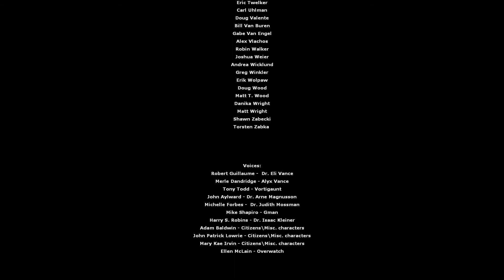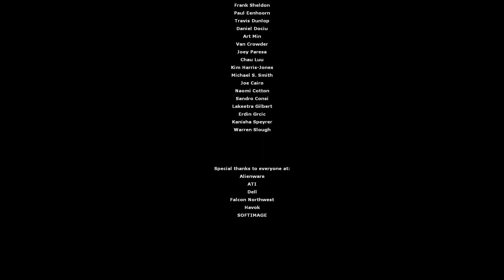Are We Sure That's The End? (; - ;) | Half Life 2: Episode Two (Part 8)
Thank you so much to everyone who was apart of this amazing journey through the Half-Life series! This game has created so many wonderful memories, and I hope everyone enjoyed this series from start to finish 🧡

Watch the play through here ►

Woah! you made it all the way down here? No one ever visits the end of the description- I figured no one even knew it existed! Well I guess you deserve something for going through all that trouble, so here's a cookie! 🍪